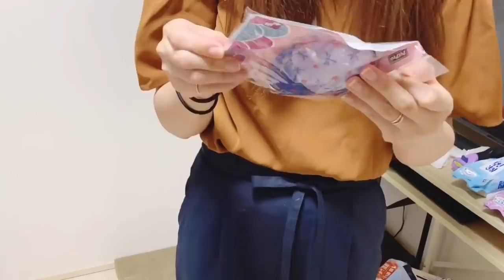保護した黒猫のお部屋を豪華にしてみました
1人の時は部屋内をウロチョロしてて可愛いです。

【写真集】にゃんたまMemories↓